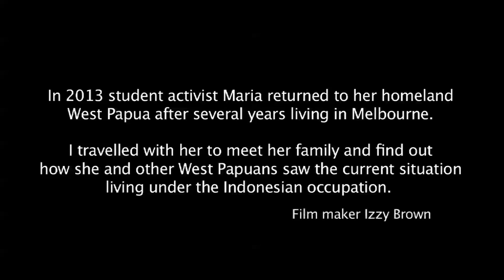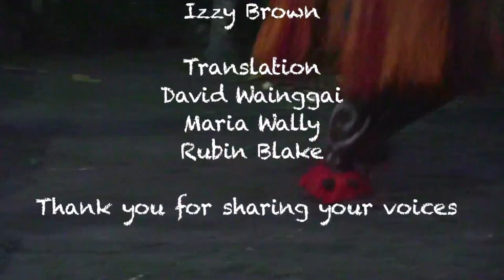West Papua Return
In 2013 student activist Maria returned to her homeland
West Papua after several years living in Melbourne.

I travelled with her to meet her family and find out
how she and other West Papuans saw the current situation
living under the Indonesian occupation.
This is a recording of some of the strong amazing women of West Papua we met.